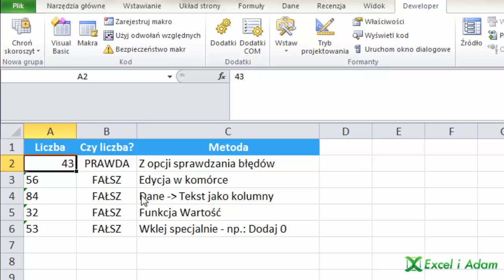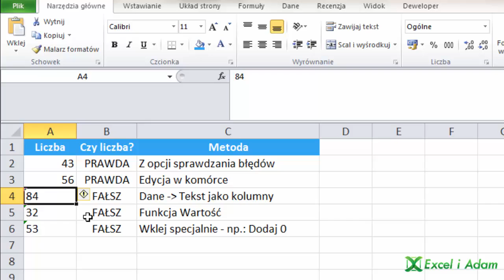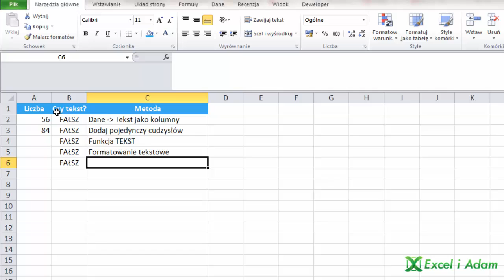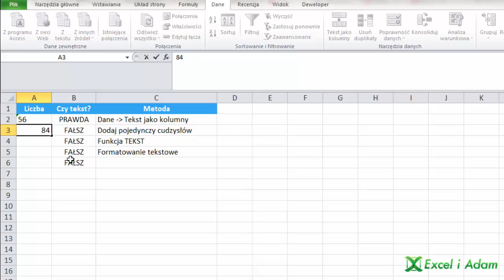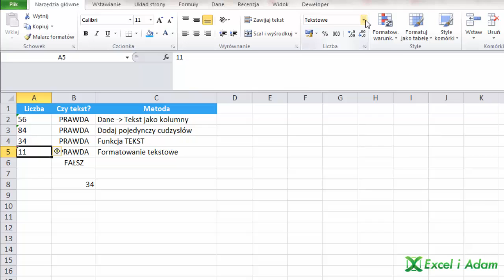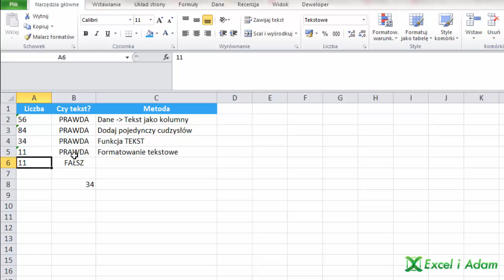Excel - Zamania liczby przechowywanej jako tekst na liczbę - porada #213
Kilka sposobów na to jak przekształcić liczbę przechowywaną jako tekst na liczbę oraz kilka sposobów jak zamienić liczbę na tekst.

Opiera się o:
Funkcje WARTOŚĆ, TEKST
Funkcjonalność Tekst jako kolumny, sprawdzanie błędów, wklej specjalne